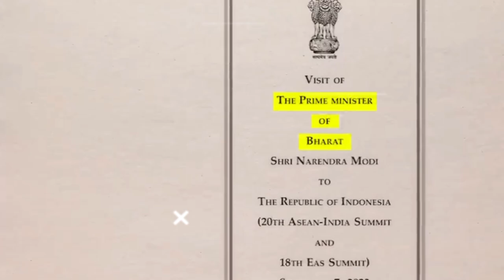ইন্ডিয়া বদলে ভারত করতে কত টাকা খরচ II how much it will cost to replace India' with 'Bharat'?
Description Keywords:

Replacing 'India' with 'Bharat'
Cost of the name change
Official country name change
Legal and administrative expenses
Government renaming procedures
Impact of changing the country name
Public opinion on the name change
Historical context of the name 'Bharat'
Linguistic and cultural significance
Impact on international relations

Title Keywords:

The Cost of Renaming 'India' to 'Bharat
Changing 'India' to 'Bharat': What's the Price Tag?
"Price of Rebranding: 'India' to 'Bharat' Transition
Calculating the Expenses: India to Bharat Name Change
Economic Impact: Renaming 'India' to 'Bharat'
Bharat: The Financial Side of the Name Change
From India to Bharat: Estimating the Renaming Cost
The Budget of a Nation's Identity Shift: India to Bharat
Monetary Implications: 'India' to 'Bharat' Conversion
Renaming a Nation: The Price of 'Bharat'